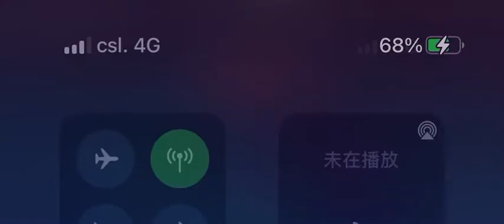凡人不懂愛 伴奏 mmoEb -2 男低調 胡鴻鈞 粵語字幕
胡鴻鈞

凡人不懂愛

劇集 降魔的2.0 插曲

作詞：張美賢
作曲：胡鴻鈞
編曲：嚴勵行

天空漆黑 星不會光照我
輾轉反側 悲傷裡躺臥
我亦習慣一個 怕又試不小心惹禍
無用呼救了 誰又會救助

風中穿梭 只得你心痛我
低聲哭泣 只得你可以聆聽我
如沒身份的魔 凡人不懂愛我
無從解釋對錯 但你卻徹底相信我

無須刻意想起 仍然深刻銘記
如若心聲相通 憑直覺都可感覺你
若消散成為氧氣
停留世界靜靜懷抱你
掉眼淚 原來是掛念你

風中穿梭 只得你温暖我
低聲哭泣 只得你敢再行近我
懷疑給詛咒過 但你卻放膽擁抱我

若灰飛成為氧氣
掉眼淚 原來我掛念你

當天真的灰心到 很想拋棄自己
你卻拼命只想與我一起
才明白愛情 超出生與死

若灰飛成為氧氣 我只要剩低一口氣
未氣絕 都想叫喚你
掉眼淚 只因掛念你